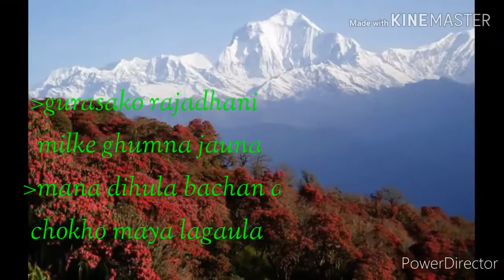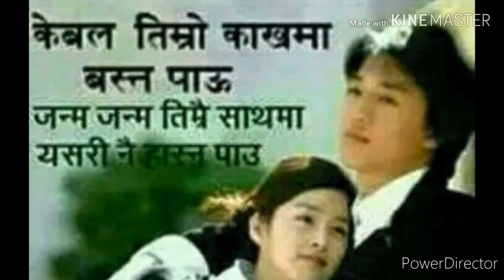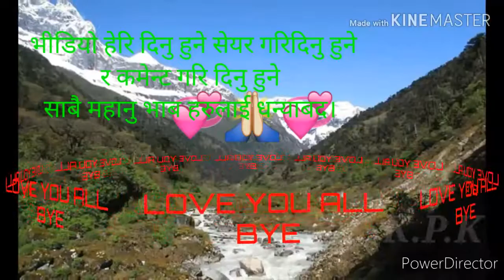bolaudoi chu maya lai Sankhuwasabha song Ft Rajesh payal raii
Sankhuwasabha song
org singer_Rajesh payal rai
video edit by_kusum khaling rai